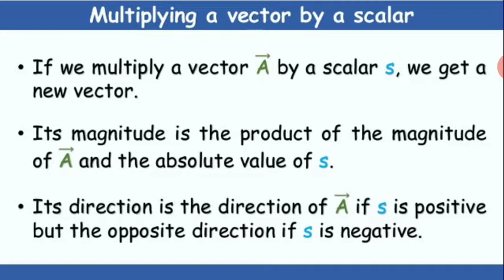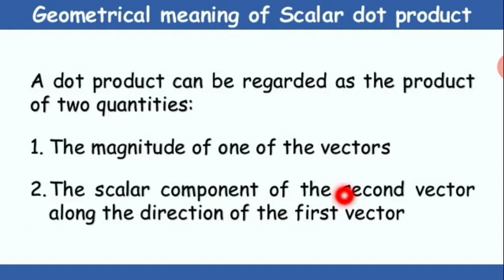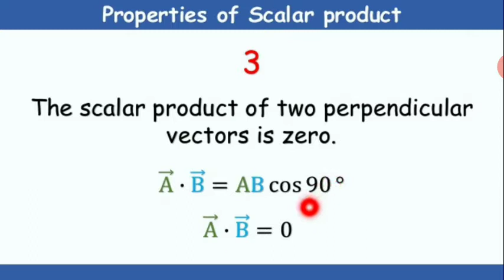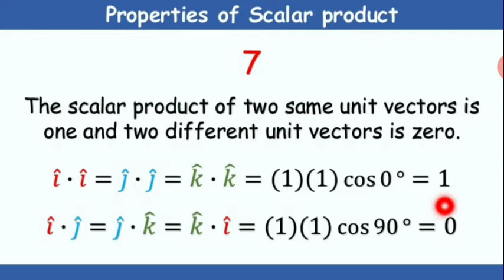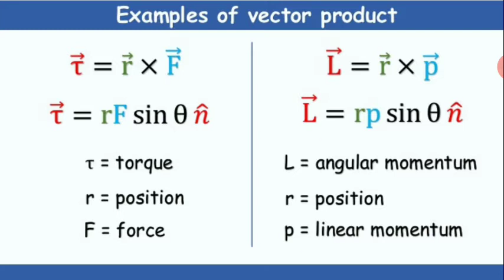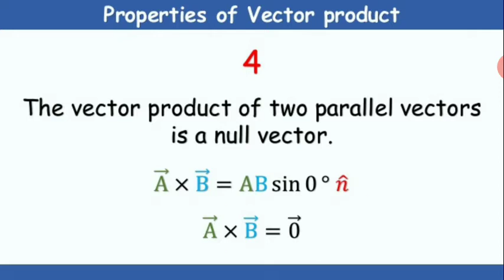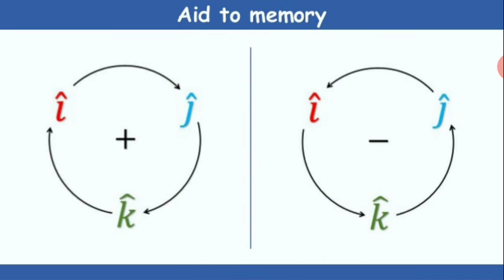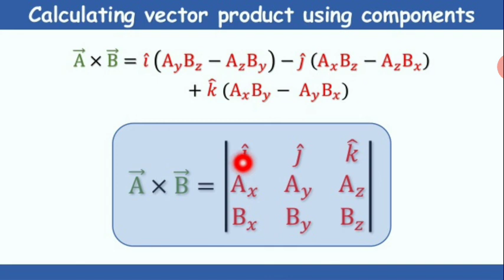Multiplying vectors | Scalar & vector products and their properties | Grade-11, IIT JEE , NEET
Anjali Soni

Multiplying vectors
1. Scalar product
2. Vector product
Properties of scalar and vectors